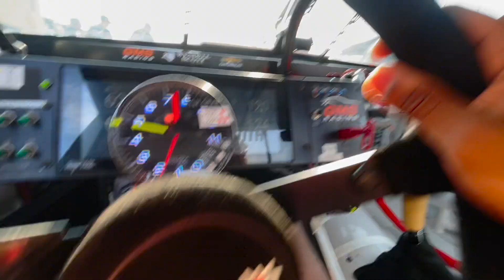Hometown Race Vibes | Vlog